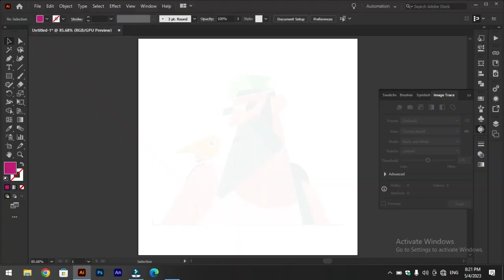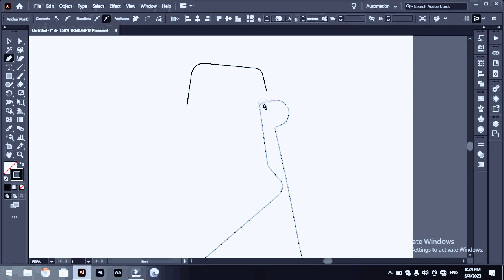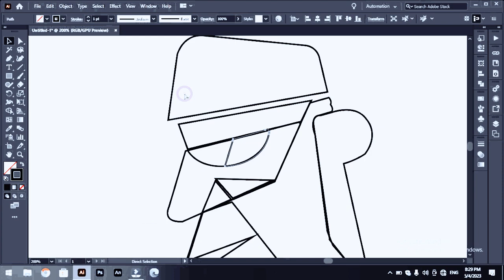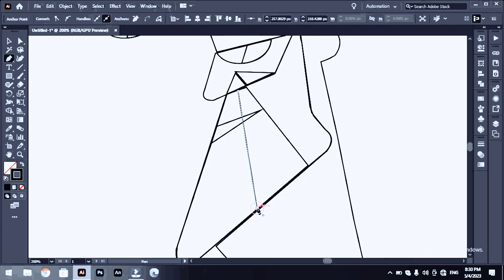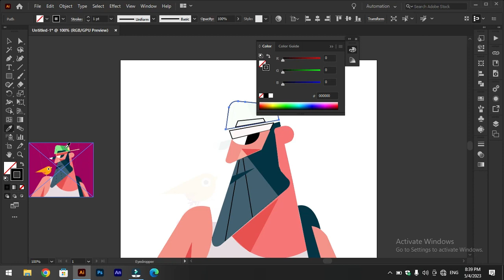Step-by-Step Guide to Creating a Simple Vector Character Illustration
In this video tutorial, you will learn how to create a simple vector character illustration from scratch. We will walk you through the entire process, from sketching out your character design to adding color and texture in Adobe Illustrator.

First, we will start by creating a rough sketch of our character to serve as a guide for our vector illustration. Then, we will use vector software to create a clean, polished vector outline of our character.

Next, we will explore various techniques for adding color and texture to our character, including using gradients, patterns, and shading.

Throughout the tutorial, we will share tips and tricks for creating a cohesive and appealing design, as well as best practices for working with vector software.

By the end of this video, you will have the skills and knowledge needed to create your own unique vector character illustration. Whether you're a beginner or an experienced designer, this tutorial is perfect for anyone looking to improve their vector illustration skills